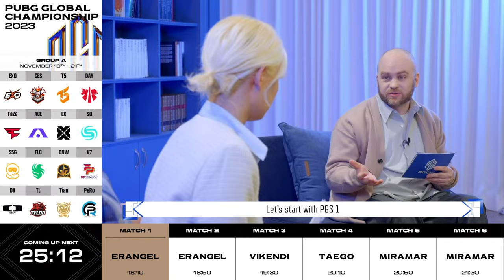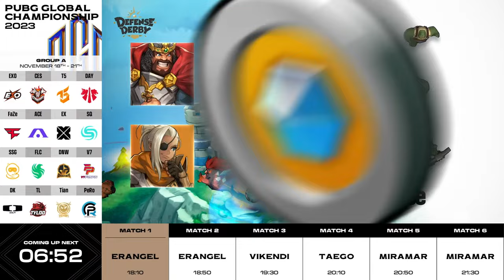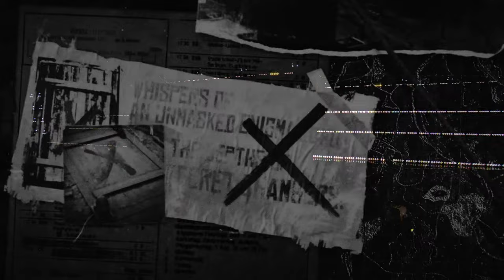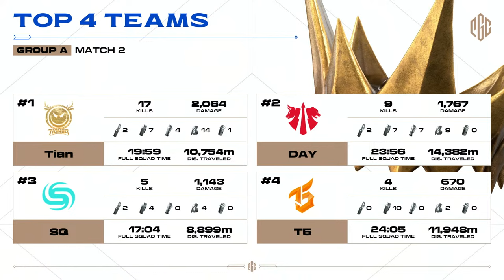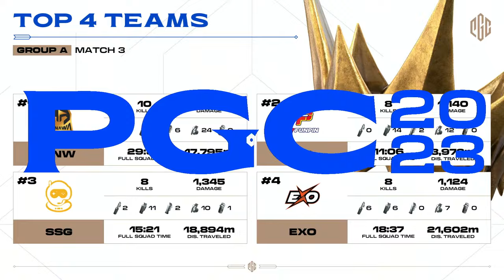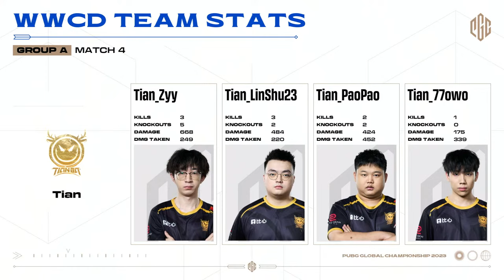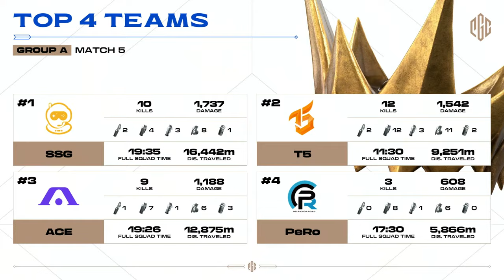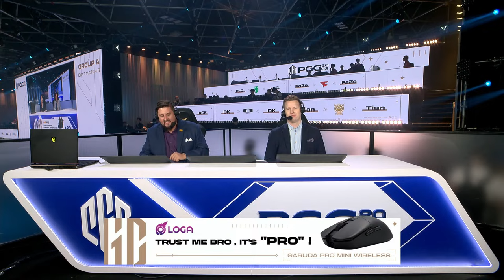PGC 2023 Group Stage A DAY 1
PUBG Global Championship 2023
📍 Bangkok, Thailand
🪂 32 teams
📅 18 Nov - 03 Dec
💰 $2,000,000 + Crowdfunding

Group stage:18 Nov, 20 Nov Group A
                     19 Nov, 21 Nov Group B
Winner Bracket: Nov.23-24
Loser Bracket: Nov.25- Nov.26
Last Chance: Nov.27-28
Grand Finals: Dec.1-3

Follow PUBG Esports on social media at:
X: @PUBGEsports